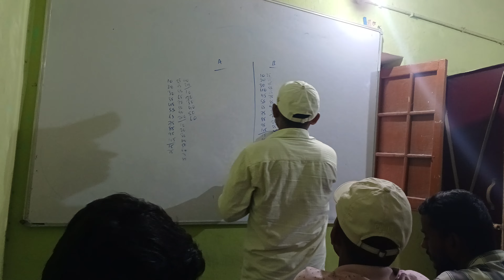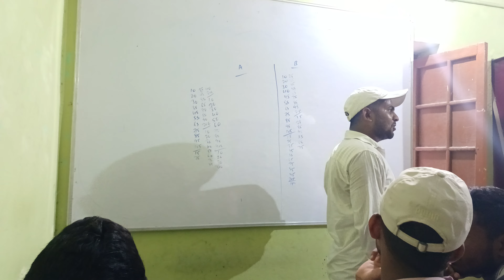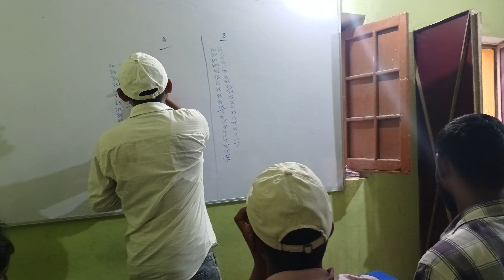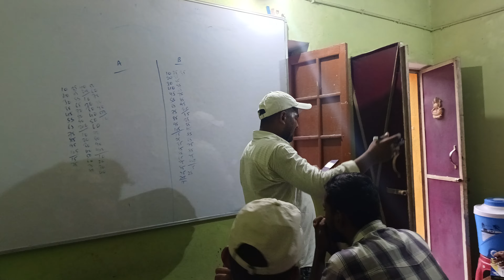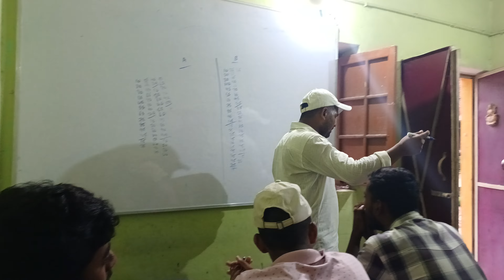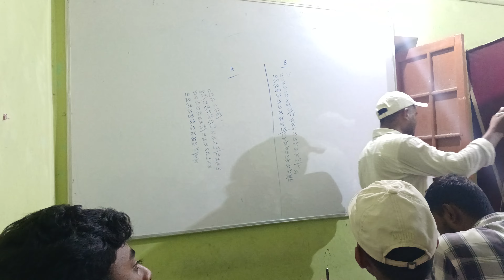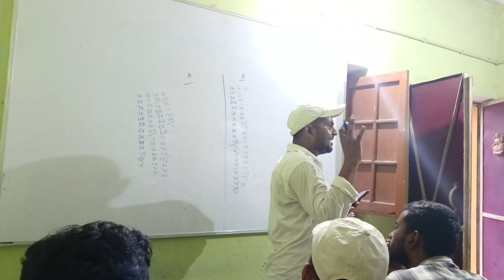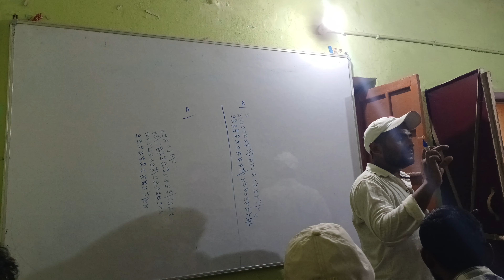Bihar police & daroga mairathan class#01,group discussion of gk,gs..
Bihar police & daroga mairathan class,group discussion of gk,gs..